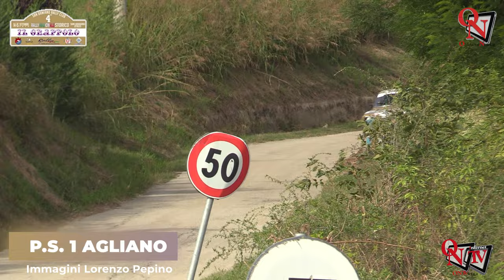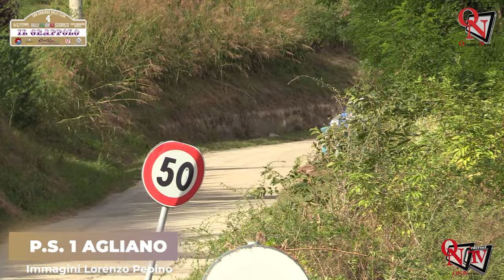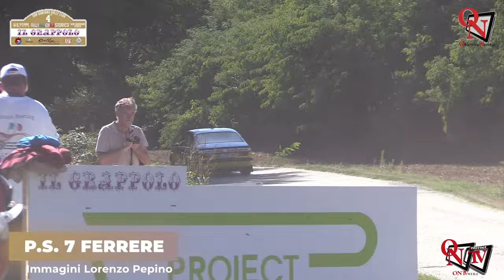SAN DAMIANO D'ASTI - 4° Rally Storico Il Grappolo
Giovanni Nucera e Christian Soriani, a bordo della Porsche 911, vincono la quarta edizione del Rally Storico “Il Grappolo”, che si è tenuto lo scorso fine settimana a San Damiano D'Asti. Nucera, una volta assunto il comando, ha saputo controllare con una certa disinvoltura le mosse dei biellesi Marco Bertinotti e Andrea Rondi in gara sulla Porsche i quali nonostante i successi parziali sui  tre passaggi a San Grato e il miglior tempo nell’ultimo giro a Ferrere hanno badato in modo particolare a non commettere errori ottenendo punti importanti sia per il Trofeo rally di Zona che nel Memory Fornaca che ora, dopo il ritiro di Delle Coste, li vede in testa alla classifica provvisoria.